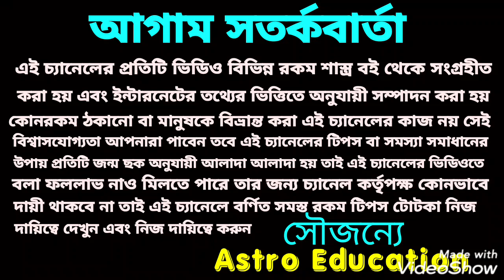রাহু ও কেতু রাশি পরিবর্তন সিংহ রাশির উপর কি প্রভাব পড়তে চলেছে!!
রাহু ও কেতু রাশি পরিবর্তন এই সিংহ রাশির উপর কি প্রভাব পড়তে চলেছে এ বিষয় নিয়ে এই ভিডিওতে বিস্তারিত আলোচনা করা হয়েছে ধন্যবাদ!